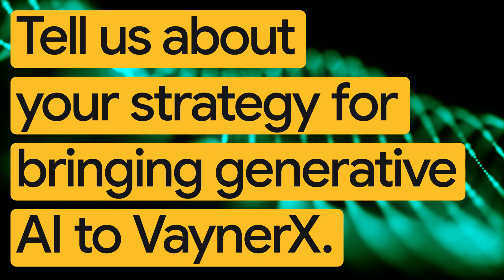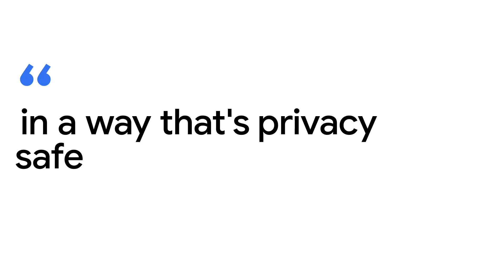How VaynerX securely helps clients unlock their potential using Google Workspace with Gemini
Featured in this video: Avery Akkineni, Chief Marketing Officer, VaynerX

Executive summary: By adopting Google Workspace with Gemini, VaynerX is able to innovate and maintain its tight security standards. With a central collaboration solution its international offices are empowered to work together asynchronously, and deliver a consistent, global client experience. The company can also pioneer new client strategies and deliver more quickly with Gemini built into its everyday workflows. With features like ""Take Notes for Me"" and image generation capabilities combined with Workspace’s enterprise-grade security controls, VaynerX ensures consistent client deliverables and meets ambitious goals while minimizing risk.

Challenge: VaynerX supports a wide range of clients by helping them unlock their potential through creative and media. Working with this diverse portfolio also means accessing and managing a large volume of client assets, and the company has to ensure that client data is secure even as it implements new technologies like generative AI. Internally, the company needs to stay aligned across its international offices to deliver the best possible work to clients efficiently and at scale.

Solution: By adopting Google Workspace with Gemini the company is able to keep aligned while meeting both its innovation and security goals. The global team works across the Workspace suite to collaborate on Google Meet, Slides, Sheets, and more from Mexico City to Miami to Delhi. More recently, with Gemini embedded throughout VaynerX’s Workspace products, the team has developed custom gems that can be trained on publicly available information to better understand and meet client needs.

Result: By centralizing the team’s collaborative and creative efforts, VaynerX is able to deliver a truly global experience. Now, with generative AI built into their everyday workflows, VaynerX can pioneer new strategies for clients. With Take Notes for Me, every team from production to creative, media, and strategy all have a secure, accurate notetaker to ensure consistency across client deliverables. Plus, since Gemini shares permission and access controls with the full Workspace suite, the team can continue to meet its ambitious goals without sacrificing privacy and security.

Highlights and key takeaways from our interview with Avery Akkineni, Chief Marketing Officer, VaynerX: